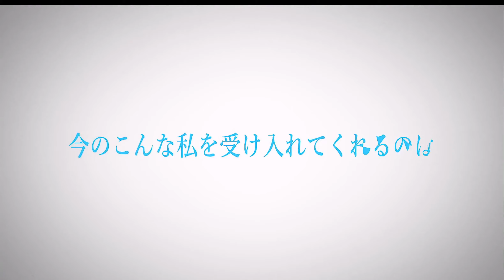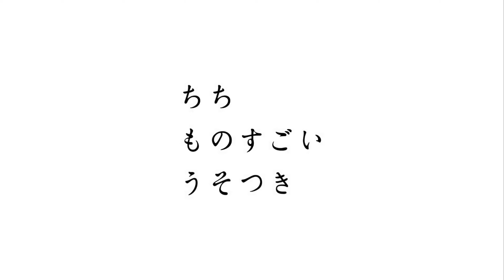SPY x FAMILY Es Innovador!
El habíl espía Tasogare se dedicaba diariamente a cumplir misiones especiales por un mundo mejor. Un día recibe un complicado desafio... Su deber es crear una familia falsa y comenzar una nueva vida para poder cumplir la misión, ¿¡pero...!? ¡¡Un Espía × Acción × Comedia de una familia peculiarl!